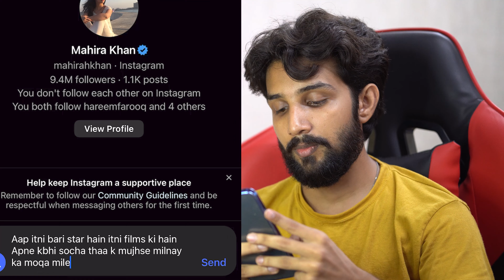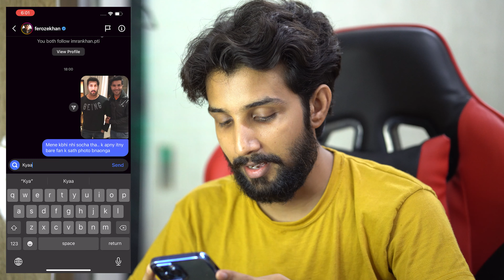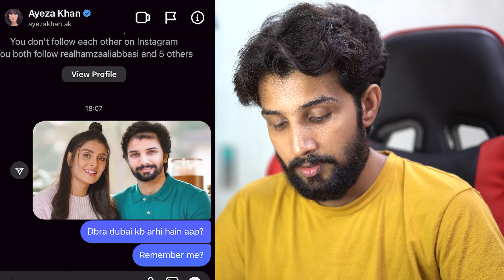Texting Celebrities to see if they reply?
I am texting to Pakistani Celebrities to see if they reply to my msgs. The fun part is I am sending them FAKE PHOTOSHOP Photos.